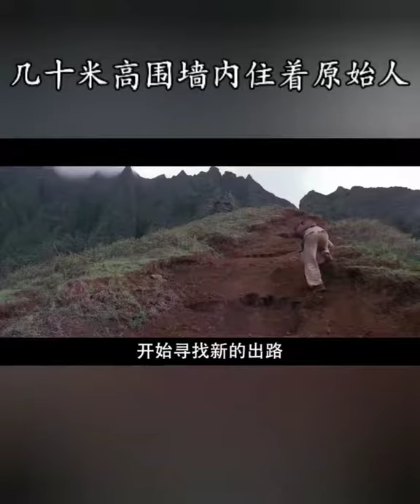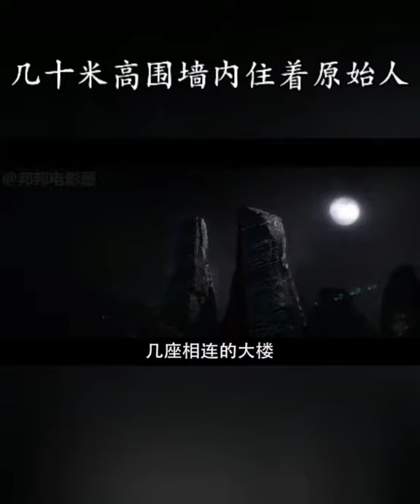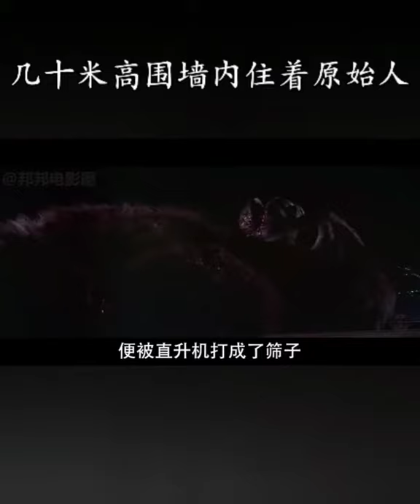科幻动作电影《金刚》主演 娜奥米·沃茨 / 杰克·布莱克 / 艾德里安·布洛迪 / 托马斯·克莱舒曼 / 科林·汉克斯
导演率领拍摄组来到神秘的骷髅岛开始了一部电影的拍摄，女主角是漂亮娇小的安(娜奥米•沃茨 Naomi Watts 饰)，她在纽约的演艺事业陷入了低谷，这是她时来运转的大好机会。他们乘坐轮船来到岛上，却不知在岛上即将要险象横生。
　　正当导演要开始开机拍摄时，他们遭到了当地土著的袭击，几个随行人员遇难身亡。摄制组慌忙逃离，幸好起航离去，却发现不见了女主角安。
　　原来安土著野人抓走，被当作祭品。安尖声惊叫，引来了传说中骷髅岛的猩猩——金刚的关注。金刚在岛上很有霸气，连恐龙都要忌它几分。然而，野兽爱上了美人，金刚搭救安脱离困境，不料却让自己陷入了一场悲剧。